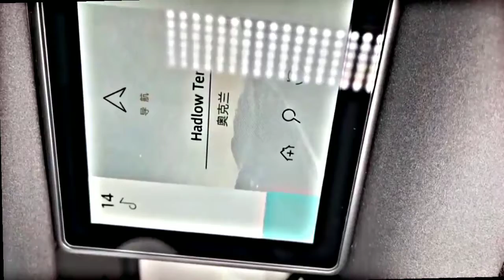wants a luxury life vertical video